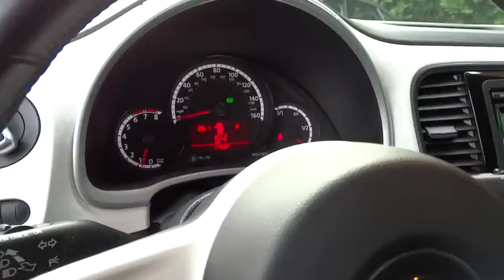2013 Volkswagen Beetle Coupe used, Los Angeles, Van Nuys, West Los Angeles, LA, Socal, CA 450930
2013 Volkswagen Beetle Coupe
2013 Volkswagen Beetle Coupe 2.5L - Stock#: 450930 - VIN#: 3VWJP7AT8DM659140

Keyes Audi
5239 Van Nuys Boulevard

Heated washer nozzles,Body-color heated pwr mirrors w/integrated turn signals,V-Tex leatherette seating surfaces,Heated front bucket seats -inc: 6-way manual adjusters  manual driver lumbar,Bluetooth connectivity,Media device interface (MDI) w/iPod cable,Leather-wrapped tilt/telescopic steering wheel,AM/FM stereo w/CD/MP3 player -inc: (8) speakers  aux input